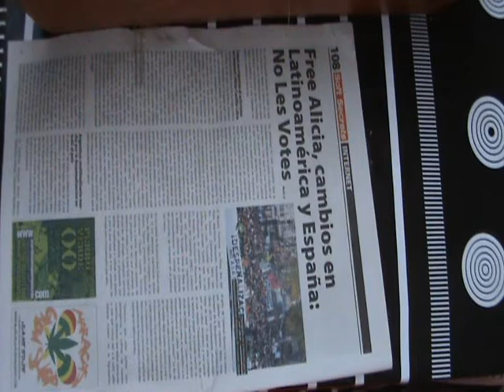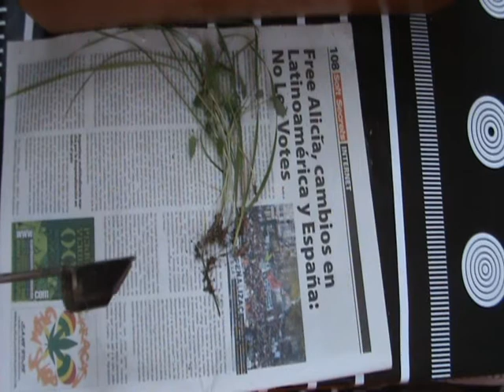mandíbula extractora de plantas, sin romper el tallo ni la raiz ( 2 de 2 )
en tierra dura, aún no lo he probado...pero creo que funcionará como se espera...( extractor jaw plants, without breaking the stalk or root (2 of 2)...in hard soil, have not tried it yet ... but I think it will work as expected )...